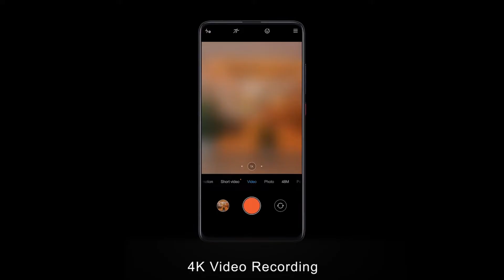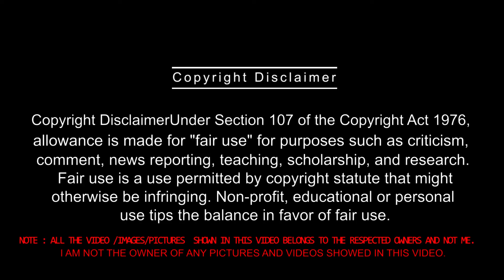Xiaomi Redmi Note 8 - Unboxing & Hands On | Redmi Note 8 48MP Quad Camera Beast Is Here #82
Xiaomi Redmi Note 8 - 48MP Quad Camera, Snapdragon 665, 4000mAh Battery | Redmi Note 8 Unboxing # The camera Beasts ?

Namaskaar Dosto is video mein Maine bataya hai, Xiaomi ke brand new Redmi Note 8 Phone Ke bare mein,  Maine aapse is video mein Redmi Note 8 ka full specification kya hai. Redmi Note 8 me  6.39" ka FHD+  water Drop notch view Display Diya hai aur uske sath Gorilla glass 5 ke protection diya gaya hai front & back side mein, Redmi Note 8 mein Snapdragon 665 processor.Redmi Note 8 mein Quad rear camera  48MP + 8MP+2MP+2MP ka  Diya Gaya hai, Redmi Note 8 mein ap ko 13MP ka selfie camera diya Gaya hai ,Redmi Note 8 ki battery 4000mAh ki hai Jaha isme 18W Super Fast Charging ka support bhi available hai. Redmi Note 8 mein aapko 4GB RAM + 64GB Storage milti hai, Aur Dusra  6GB RAM + 128GB STORAGE KE sath aane wala hai,dual SIM Cards aur sath me SD card ka support Diya gaya hai Redmi Note 8 me,  saath mein USB-C Port hai Charging ke liye, Mujhe umeed hai ki aapko Redmi Note 8  ki yeh video pasand aaya hoga, thank you ♥️

Size 6.3inch, 161.2x76x9.4mm, 191grams
Display Full HD+,1080x2340 resolution,19.5:9 screen ratio
Android 9.0 Pie, Color MEUI10
Snapdragon 665
RAM 4GB/6GB
Storage 64GB/128GB
Camera
48Mp f/1.7 aperture, PDAF
8MP Ultra Wide Angel Lens
2Mp f/2.4 aperture, Depth Sensor,2MP Micro lens.
Selfie Camera : 13Mp f/2.0 aperture
Battery : 4000mAh
Charger Qualcomm Quick Charge 4.0, 18W

4GB + 64GB = 9999INR
6GB + 128GB = 12999INR

6GB + 64GB = 14999INR
6GB + 128GB = 15999INR
8GB +128GB = 17999INR

Sale Start On 21 Oct 2019
Redmi Note 8 Pro will start at Rs 14,999 for 6GB /64 GB model in India via Amazon India